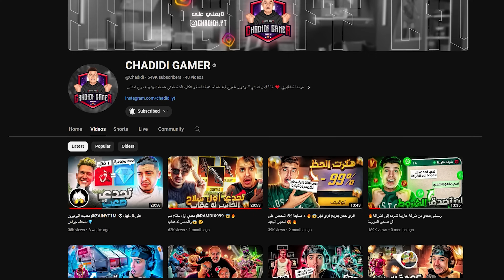بسبب فري فاير تغيرت حياتي!!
في هذه الفيديو يا أساطير🤩بسبب فري فاير تغيرت حياتي!!
لتواصل والإعلان :
شكرا لك على دعمك يا غالي☺